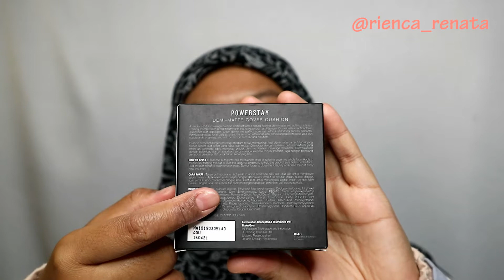CUSHION LOKAL YANG BAGUS MAKEOVER DEMI MATTE CUSHION SWATCHES SHADES LENGKAP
CUSHION LOKAL YANG BAGUS MAKEOVER DEMI MATTE CUSHION SWATCHES SHADES LENGKAP ini adalah produk lokal yang kualitasnya bagus banget menurutku & harganya juga relatif terjangkau. Review lengkap  MAKEOVER DEMI MATTE CUSHION akan video terpisah supaya aku bisa kasih pendapat terbaikku untuk kalian semua.
 MAKEOVER DEMI MATTE CUSHION ini punya 6 pilihan shades, yaitu: N10, W22, N30, W42, N50, dan C51.

Semoga first impression CUSHION LOKAL YANG BAGUS MAKEOVER DEMI MATTE CUSHION SWATCHES SHADES LENGKAP ini membantu untuk kamu yang lagi cari cushion lokal yang bagus & kalau kamu pernah coba  MAKEOVER DEMI MATTE CUSHION ini bisa langsung ceritakan pengalamn kamu dikolom box dibawah & sharing bagaimana pengalaman kamu menggunakan MAKEOVER DEMI MATTE CUSHION ini.

Beli     : Counter MakeOver
            : Shoppe